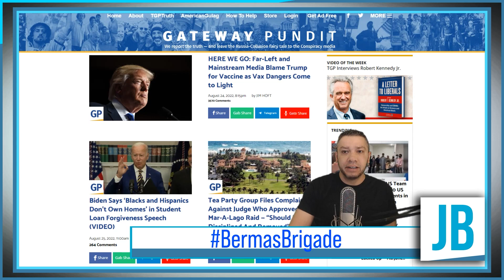Joe Hoft On The Gateways Origins And Big Tech Censorship!